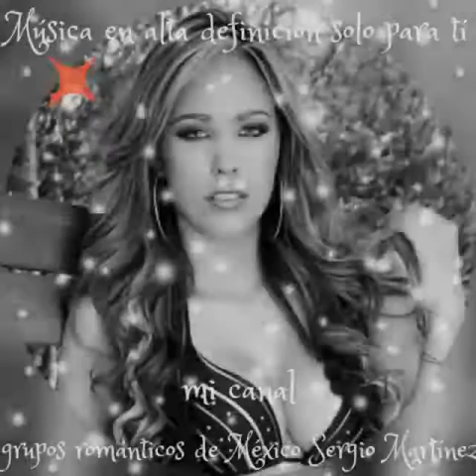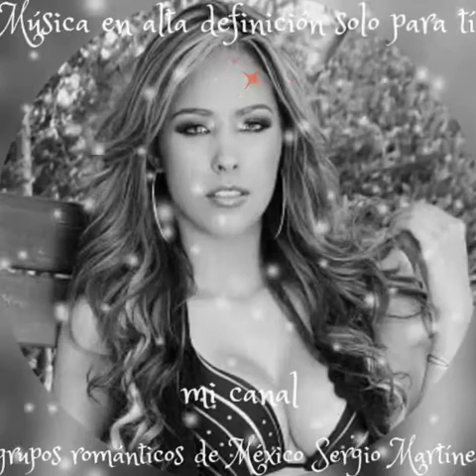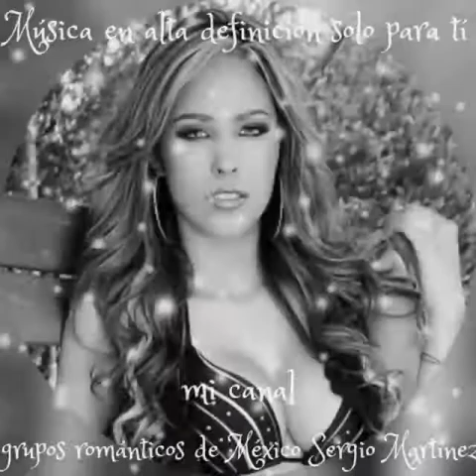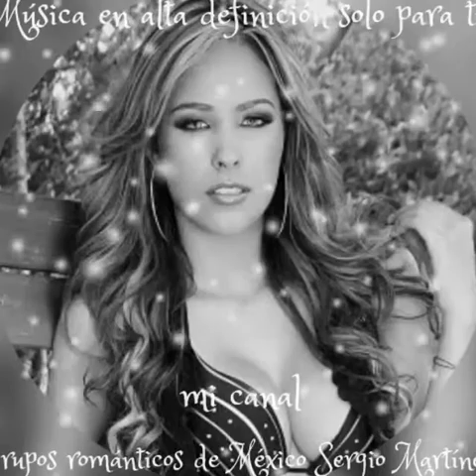Simple aventura - los yonics (por sergius tjbcmx)